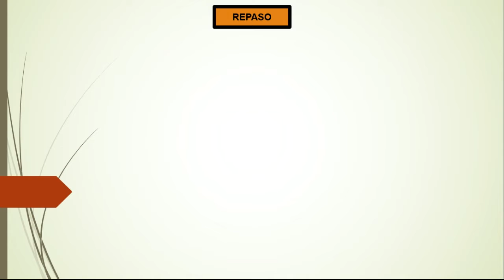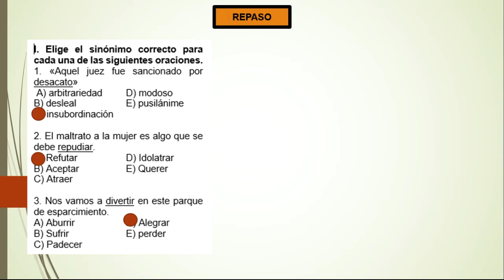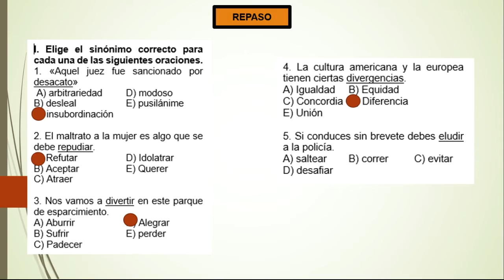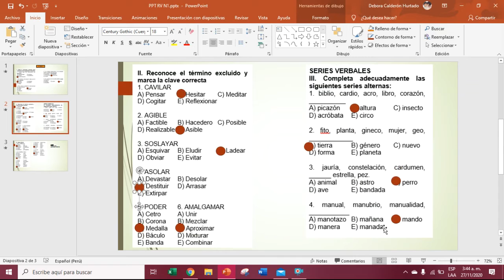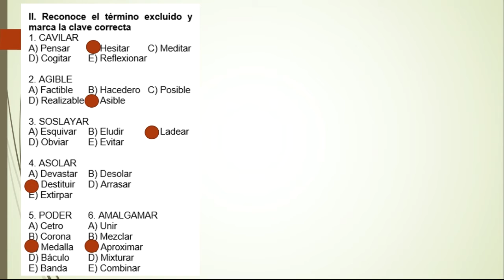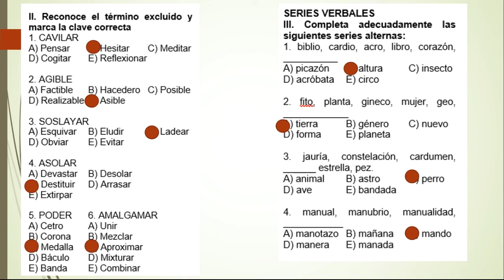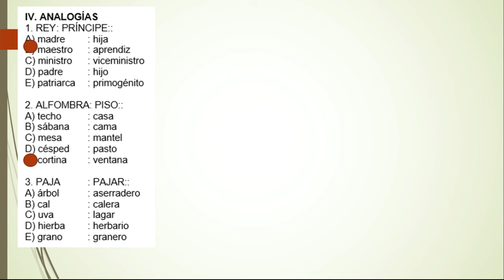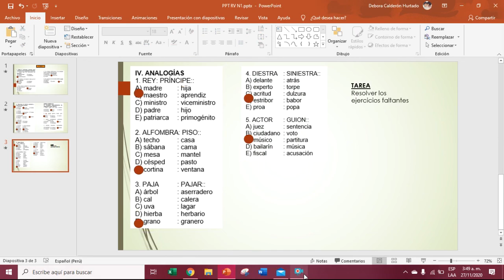REPASO - RAZONAMIENTO VERBAL - NIVEL I - SECUNDARIA